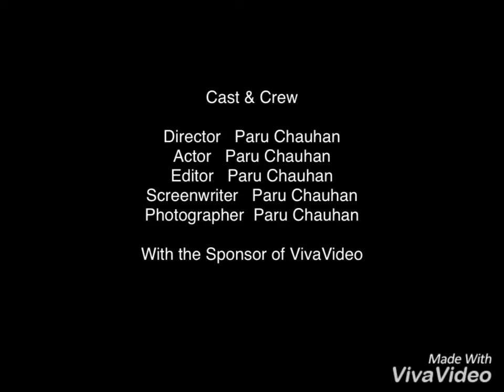Navratri Special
Fevicryl Fabric Colours Magic by Parul Chauhan

A new trendy out look of Navratri special Lehnga choli with desiner Dupatta to make your day special with a unique design so the people around you started you n you only ... On my 6 meter long legnaga I panited with lovely Blue cap Fevicryl Fabric colours with my own designed peocock with loads of colourfull features n Krishna’s basuri peacock feather and matki with some lotus over there...
on choli i simply put lotus design which make it perfect match with my adorable lehnga
N finally my design of Dupatta with a twist of Gond art on it with Fevicryl Fabric Colours ...
Hope you must have like my work